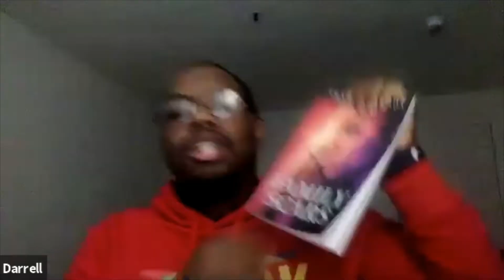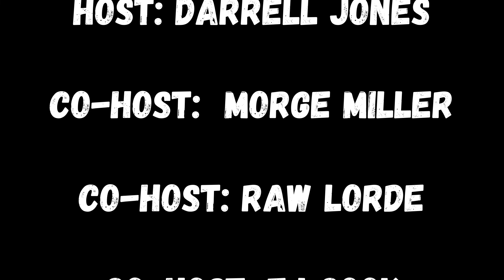S2 EP8: "Family Scars"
Every family has a place where it was torn open, leaving a scar, once a wound that has since healed. Our scars are a roadmap of where have been and shape how we interact as adults. On this episode the crew welcomes special guest, Trae D. Johnson, the author of “Family Scars.” Listen as the Crew and guest dissect the book and Black family dynamic.